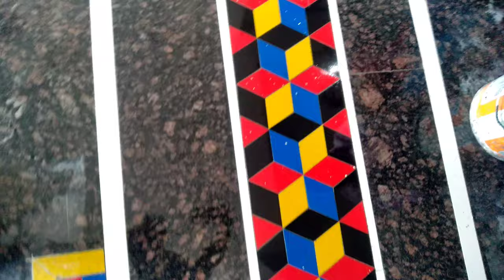granite flooring door mat designs in marble stones Ravi YouTube channel